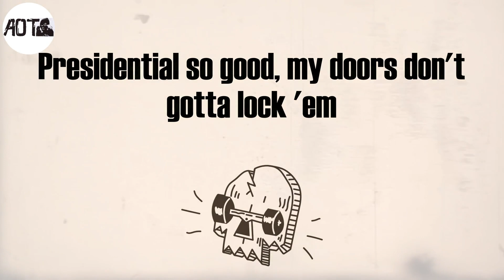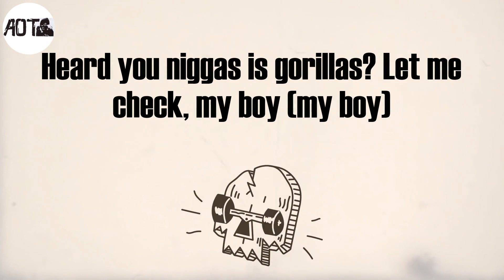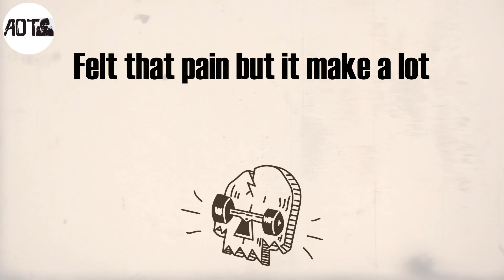Scrape It Off (Lyrics) - Pusha T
Scrape It Off Lyrics:
Got it off the road, off the curb, off the block (cut it)
In too deep in the streets
Felt that pain but it make a lot
Whenever she calls
Know what I gotta do
I'm movin' with a tool (yeah)
I pity that fool, woah
Yeah, oh
Yeah, uh
Tell me what I gotta do
Pull up in a bucket coupe
One for me and one for you
Yeah, like what the motherfuck's a roof?
Yeah, I'm off the chain don't cut me loose
Yeah, I'm off the chain, I'm off the noose (the noose)
Presidential so good, my doors don't gotta lock 'em
I miscount 'cause I'm off of Oxy
But you scared to put on yo' hoodie? (Yo' hoodie)
Whenever she calls
Yeah, oh
New toys (new toys)
Convoys (convoys)
Hunnid carrots on my neck, my boy
That a hunnid bunny rabbits tryna get, my boy (my boy)
Toll-free (toll-free)
That's direct, my boy
Whenever she calls
Yeah, oh